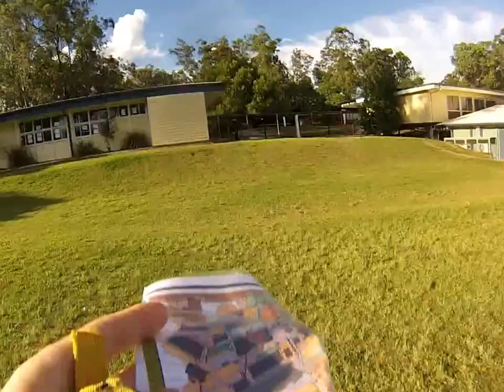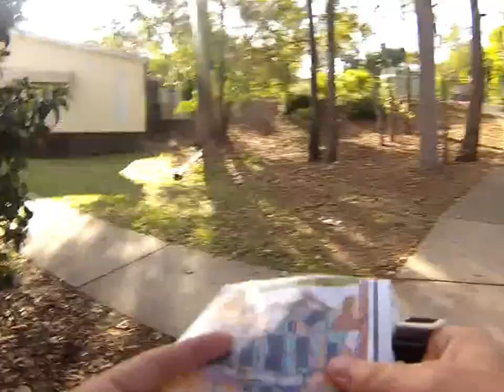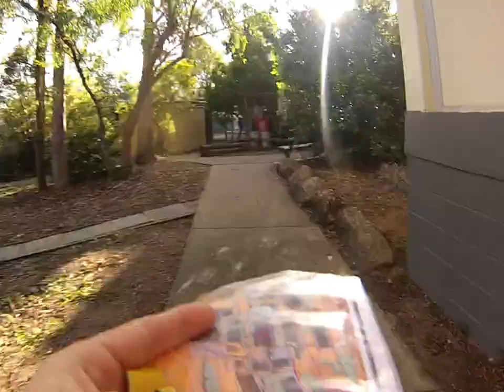Aaron Breed - Cyclones Summer Orienteering Series (Ferny Grove State School) Heat